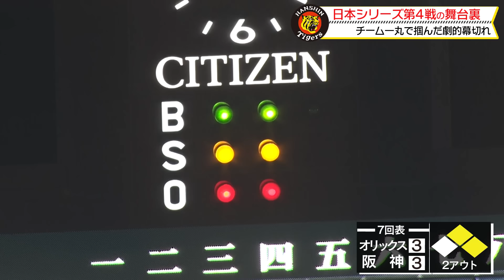【勝利の舞台裏】4番#大山悠輔 選手 劇的サヨナラ打！再三のピンチを凌いで繋いだ投手陣の絆！チーム・ファンすべての思いを一身に背負い試合を決めた４番！激闘の舞台裏を余すところなくお届けします！！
【SMBC日本シリーズ 第4戦 4番のバットで劇的サヨナラ勝ち！】
11月1日(水) vs オリックス（阪神甲子園球場）